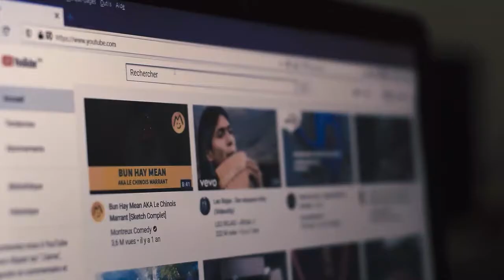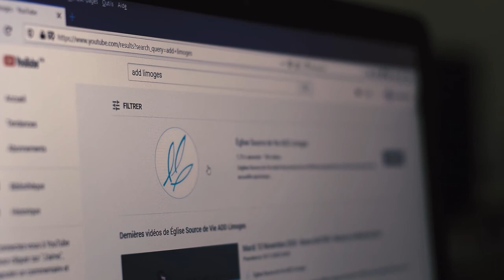Vitamine SDV Lundi 1 mars 2021